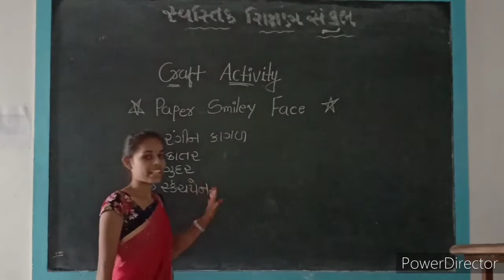2021-22 | STD JR KG | GUJARATI | GUJARATI ORAL AND CRAFT | GUJARATI MEDIUM | SWASTIK NAVA NARODA